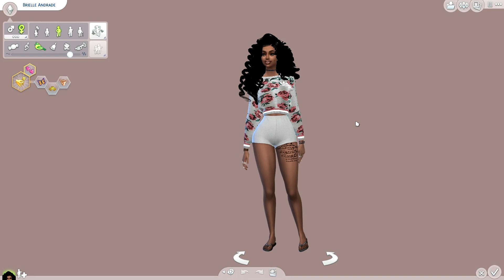Let's Play | The Sims 4 - Andrade | Down Home Blues (Part 7)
In this video, we get Brielle ready for fall by joining me in class edit many of her outfits. Then we take Bri and her new friend downtown to a member's only hole in the wall, to listen to blues and drink the night away!!

If you guys love the sims 4, urban sims, urban gaming, or just gaming in general!!

Origin: @LivelyLex

Games I Currently Am Playing...

Let's Play The Sims 2
Let's Play The Sims 4
Let's Play The Sims 4 Get Together
Minecraft
Sims 4 Create A Sims
Sims 4 Bad Girls Club